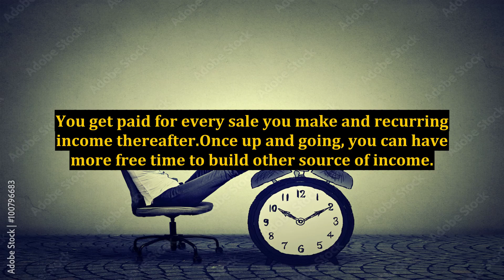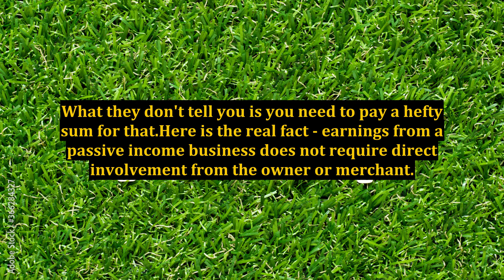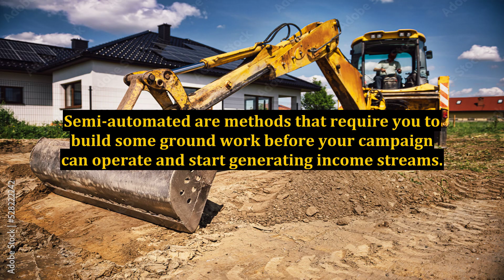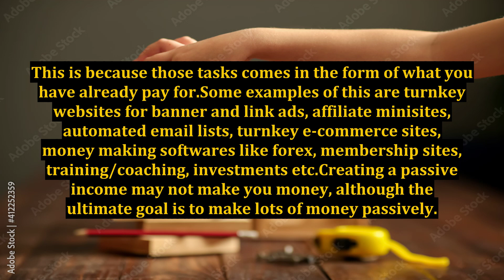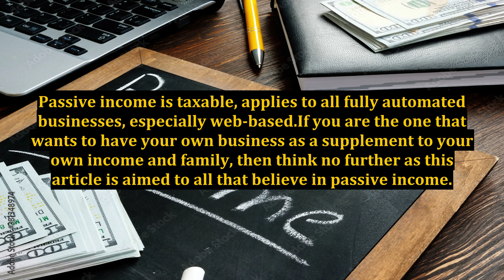Passive Income - Making Money From Home